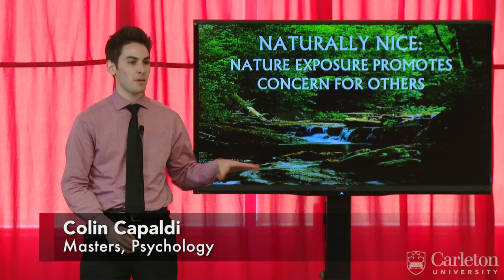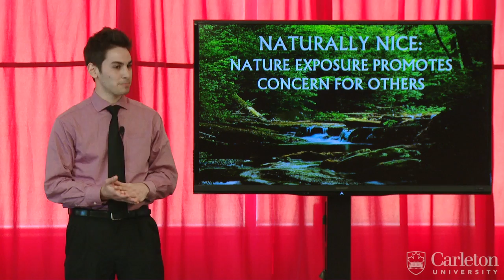Carleton 3MT 2014 - Colin Capaldi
Colin Capaldi is a graduate student in the Master of Arts: Psychology program at Carleton. He participated in the Carleton 3MT competition with his topic: Naturally Nice: Nature Exposure Promotes Concern for Others

Colin was a top 10 finalist in the 2014 3MT competition at Carleton.

The 3 Minute Thesis (3MT) competition challenges graduate students to present the main idea of their master's or PhD research in three minutes or less. Judges evaluate participants on their ability to effectively and succinctly communicate their research to a general audience. For more information on 3MT at Carleton,